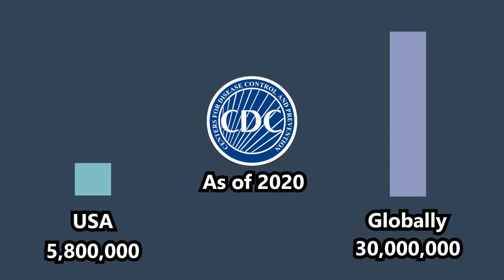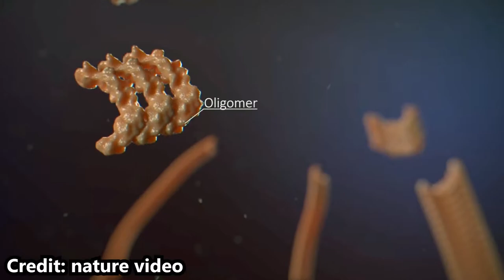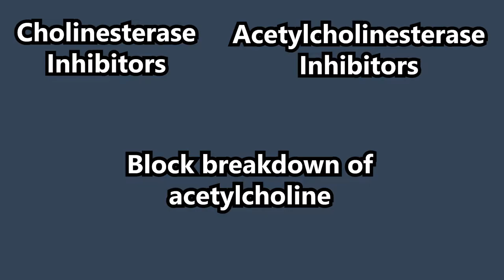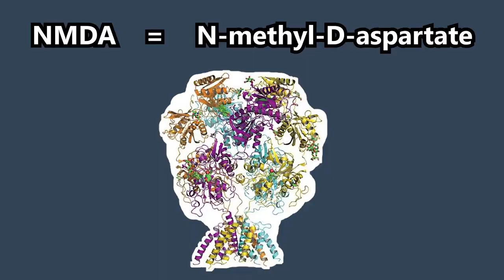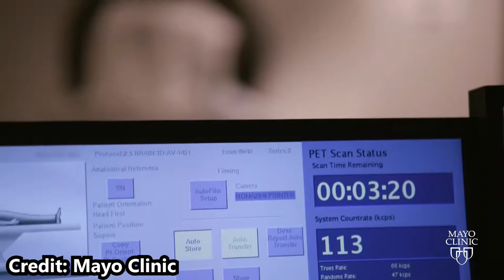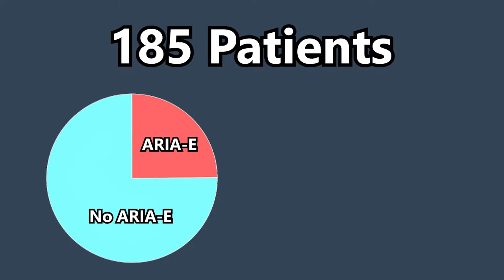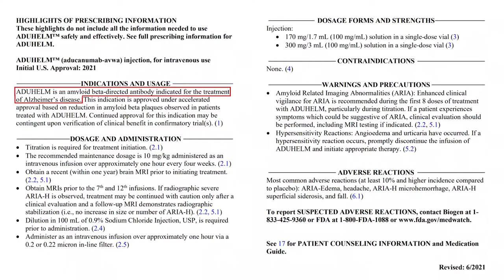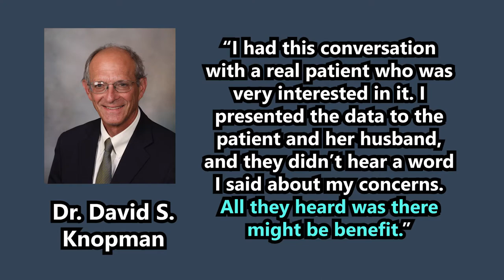The Controversial New Treatment for Alzheimer's Disease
Hey there neuronauts! In this video, we will be learning all about Aduhelm (aducanumab), a controversial new treatment for Alzheimer's disease. This treatment has been approved by the United States Food and Drug Administration, but a lot of the FDA advisors spoke out AGAINST the approval. They were worried that the results were not significant enough to show true benefit. Patients want to see the drug succeed (as we all should), but lots of scientists are hesitant. First, we'll talk about Alzheimer's disease and treatments that are already on the market. Then, we'll discuss the new treatment, its clinical trials, and the controversy! This is a long one, so see if you can make it all the way through! Take care of your brains!

=== CHAPTERS ===

0:00 Introduction
1:08 What is Alzheimer’s Disease
4:01 Previously Approved Treatments
7:05 Aducanumab (Aduhelm)
9:13 Clinical Trials
10:51 The Controversy
13:28 Conclusion

=== CLINICAL TRIALS (publicly available) ===